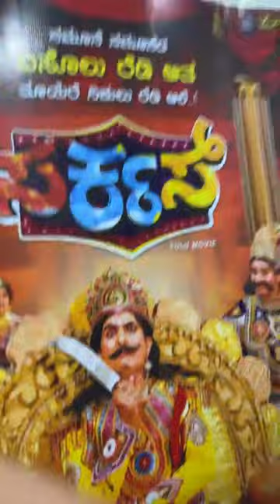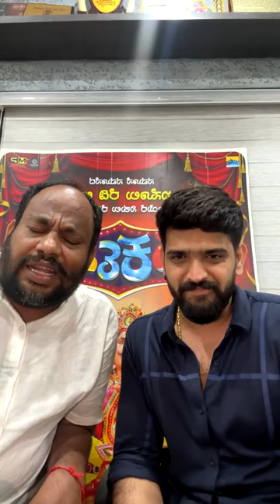Exclusive Live Chat With Big Boss Season 9 Gang | Roopesh Shetty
Circus Ticket Booking Don't Miss This Movie

"Circus" Grand Release on 23 June 2023🔥

Movie Credits:
Star Cast : Roopesh Shetty, Yash Shetty, Aravind Bolar, Naveen D Padil, Bhojraj Vamanjoor, Umesh Mijar, Prasanna Shetty Bailoor, Sandeep Shetty Manibettu, Rachana Rai

Produced by : Shoolin Films - Manjunath Attavar – Mugrody Productions
Written & Directed by : Roopesh Shetty
Dialogues : Prasanna Shetty Bailoor
Music Director : Loy Valentine Saldanha (Lvs)
Dop : Niranjan Das
Editor : Raahul Vasishta
Associate Director : Suman Suvarna
Executive Producer : Naveen Shetty
Direction Team : Deekshith Alva, Ranjith Bajal, Sandesh Shetty Saanu, Gururaj Padmashali, Jithesh Siddakatte, Preethesh Shetty, Shreejith Shetty, Raj Mani, Harsha Rai, Vajju Sanil, Kiran Adyanthaya
Publicity designer : Editive Creation
Creative head : Rakesh kadri
DI Colourist : Avinash Shetty, Om Production Studio
VFX Director : Akshay SVS Studios
Art Director : Rajesh Bandyod
Production Manager : Shabareesh Kabbinale
Costume Design : Sharath Poojary, Design Manthra